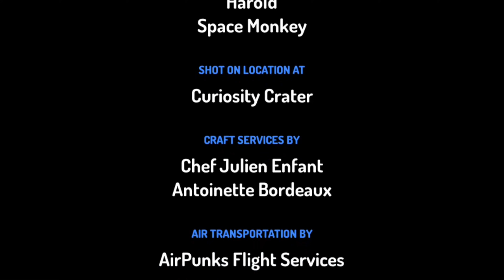Toontastic: Space Tour